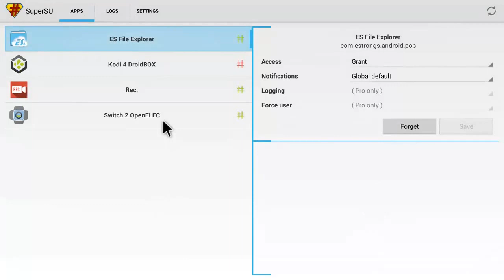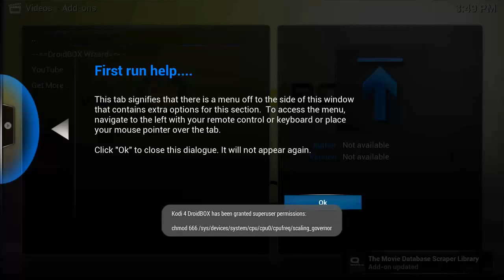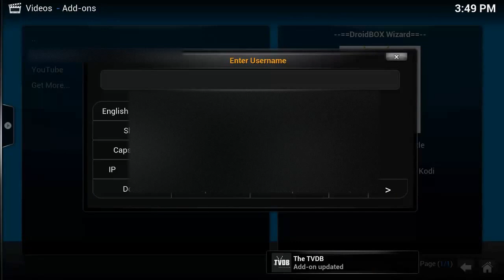How to fix Script Error and reset DroidBOX Media Center based on Kodi on DroidBOX T8/T8-S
This video will guide you on how to reset DroidBOX Media Center (DBMC) based on Kodi.
This should help you fix "Script Error" in DBMC which could be caused by selecting wrong permission property on first boot.